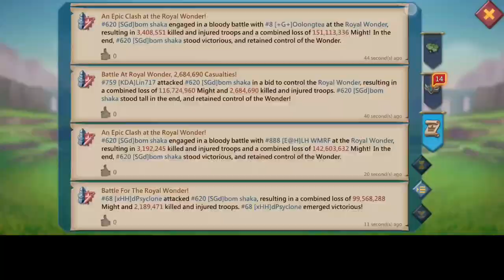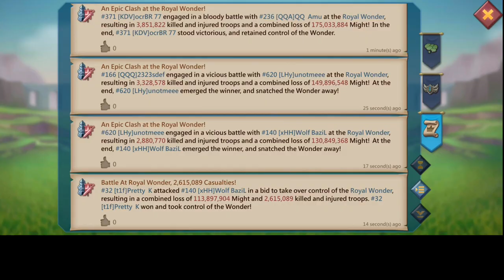WE HAVE A NEW EMPEROR! - GOD'S VS MAXED TITANS! - MAXED EMPERORS & TITANS BATTLE - Lords Mobile